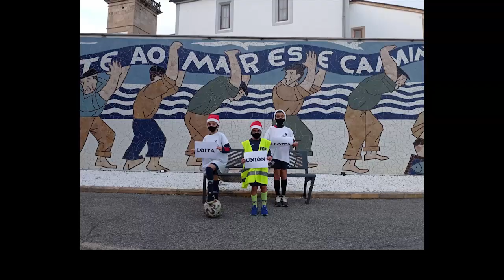FELICITACIÓN NAVIDAD NENES del ALUMINIO 2020 (A Mariña Salvase Loitando)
Feliz 2021
A Mariña Salvase Loitando

🗣 "As cubas non se paran", o berro dos fillos dos traballadores de Alcoa para despedir o ano